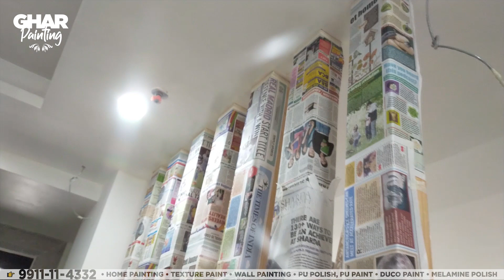PU Polish | PU Polish vs Melamine Polish | Woodworking | Ghar Painting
Topics:
Pu Polish
Pu Polish Vs Melamine Polish
Melamine Polish
Woodworking
Ghar Painting
Pu Polish For Wood

MELAMINE POLISH VS PU POLISH
GHAR PAINTING MAIN KAAM HI KAAM
PAINTER NEAR ME
HOW TO PAINT
INTERIOR DESIGN
HOME PAINTER
EXTERIOR HOUSE PAINTING
DUCO PAINT